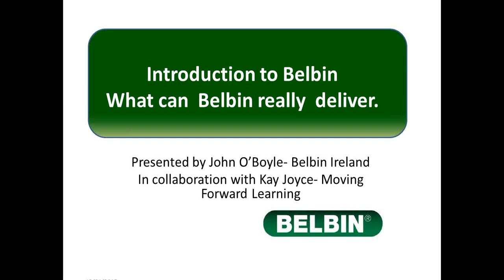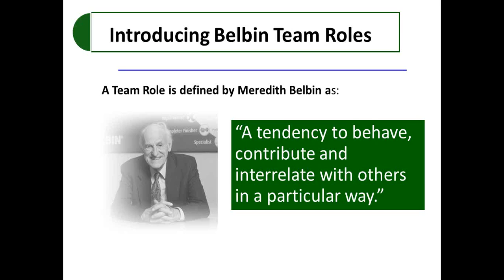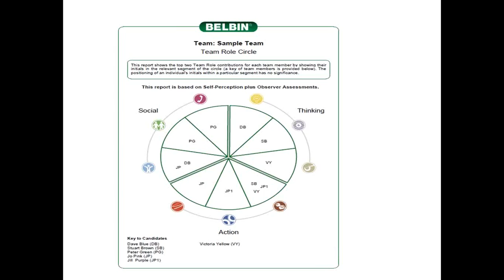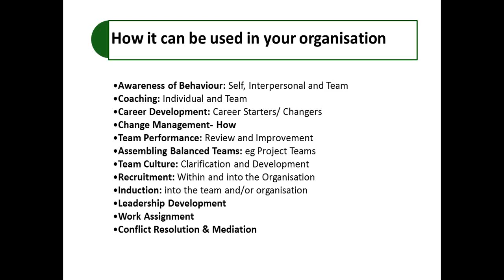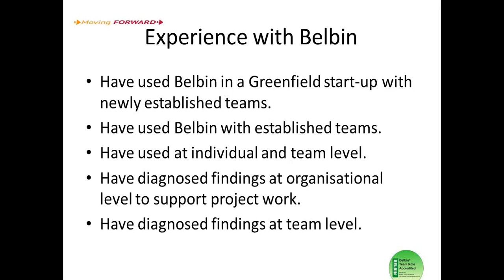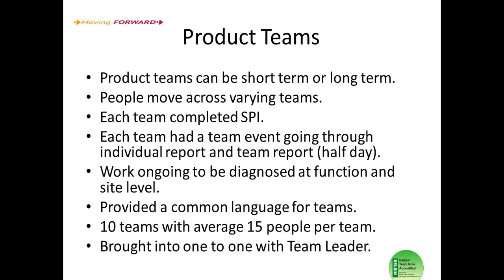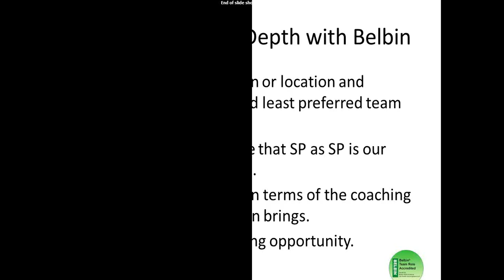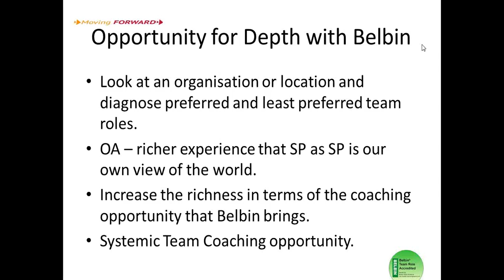Belbin Webinar Series - What Can Belbin really deliver?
Turning Belbin Theory into Practice

Most of you know of Belbin Team Roles and your own behavioural preferences. But, finding out how individuals prefer to behave in the workplace is the first step and in this webinar, John O’Boyle starts to look at greater depth at how teams really work and why they don t. Secondly, we ask a recent user Kay Joyce, to outline how she implemented it, in practical terms in a real life situation.

Ok, assume you know yourself and your top roles, that s great is it not. Well yes, but very few of us work in isolation. Discovering how those we work with see and value our behaviour is next. The workplace tends to comprise of teams which are put together depending on job function - i.e. the 'Marketing Team', or depending on the work that needs to be done - sometimes called 'Project Teams'.

There is much debate on what 'makes a team'. But what are the key factors? Research and experience have shown that size and selection are critical. If there are too many people in a team then roles and behaviours start to overlap causing problems. Too large a team can lead to conformism and focus on a single leader. A smaller team ensures that each voice and contribution is heard and valued.

A team should be put together for a specific purpose. Each team member should be chosen to ensure that the correct balance of skill and behaviour is achieved. Meredith Belbin's original research culminated in his team being able to predict a team's performance based solely on each individuals behavioural contribution. The most successful teams comprised a balance of Team Role behaviour and we’ll look at this in depth.